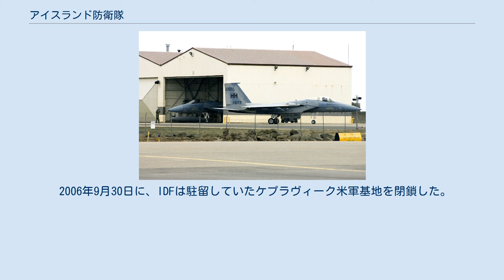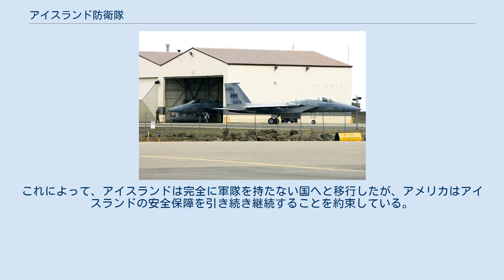アイスランド防衛隊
アイスランド・アメリカ合衆国関係
アイスランド防衛隊の徽章 アイスランド防衛隊のF-15戦闘機 2006年5月 アイスランド防衛隊（アイスランドぼうえいたい、英: Iceland Defense Force, IDF）は、かつてアイスランドの防衛を担っていた軍事組織である。
 司令部はケプラヴィークに存在していた。
アイスランドは、国軍を保有していない。
IDFはアメリカ軍の部隊で、アメリカ欧州軍の一部であった。
人員は、アメリカ陸軍・海軍・空軍のほか、アイスランドの民間人が含まれていた。
 アイスランドは北大西洋条約機構(NATO)に1949年の結成当初から加盟していた。
アイスランドは北大西洋の要衝にあり、そこの防衛はNATOにとり、重大な関心事であった。
その後、1951年にNATOの要請により、アイスランドの防衛を目的にアメリカ軍が派遣され、IDFが設立された。
 IDFは、25を超える各種部隊によって構成されていた。
1,350人のアメリカ軍人、350人のアメリカ国防総省職員、650人のアイスランド人職員のほか、オランダ・ノルウェー・カナダ・デンマークからも軍事要員が派遣されていた。
航空部隊としてはF-15戦闘機やKC-135空中給油機などを装備したアメリカ空軍第85航空群、陸上部隊として在アイスランド・アメリカ陸軍(U.S. Army Iceland, ARICE)、アメリカ海軍もP-3C対潜哨戒機の配備や対潜作戦の司令部の設置を行っていた。
 ソ連海軍北方艦隊所属の弾道ミサイル原子力潜水艦（SSBN）は大西洋のパトロール海域と母港とを往復する際にGIUKギャップ（グリーンランド-アイスランド-UKギャップ）を通る必要があったため、アイスランド防衛隊の米海軍対潜部隊には、SOSUSが捕捉したGIUKギャップを通過するソ連の弾道ミサイル原潜を監視する任務も課せられていた。
 2006年3月に、アメリカはアイスランドに対し、戦力再編成の一環として、IDFの駐留の終了を決定したことを通知した。
アイスランド側は、駐留費用の全負担を申し出るなど駐留継続を要請していたが、アメリカ側がこれを受け入れることはなかった。
 2006年9月30日に、IDFは駐留していたケプラヴィーク米軍基地を閉鎖した。
人員は順次引き揚げられ、F-15戦闘機などの兵器も全て撤収された。
これによって、アイスランドは完全に軍隊を持たない国へと移行したが、アメリカはアイスランドの安全保障を引き続き継続することを約束している。